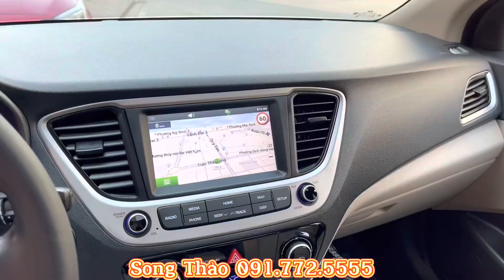ACCENT 2019 BẢN ĐỦ SỐ TỰ ĐỘNG - CHỈ CẦN 200tr CÓ XE ĐI ~